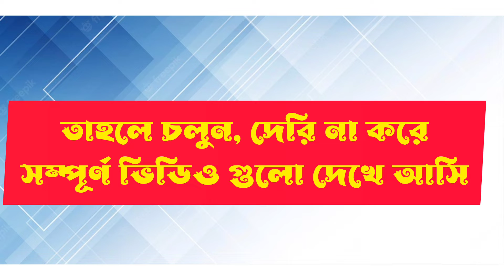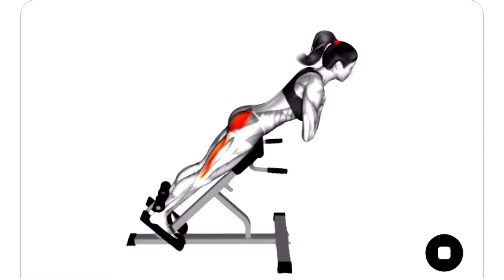Best 5 Back Workout Gym For Beginners | সাত দিনের মধ্যে ফলাফল | Fitness Steps Makkah | AnwarGymKsa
Hey Guys! I'm Fitness Steps Anwar Hussain Chowdhury From Makkah Saudi Arabia. We are make fitness steps, gym workout, abs six pack
ThankYou